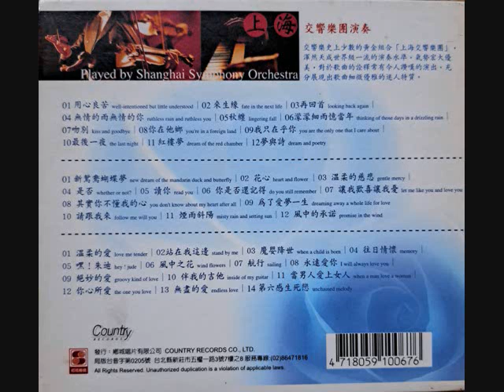上海交響樂團 ~ 新鴛鴦蝴蝶夢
版權聲明:
本頻道雖,不握有任何音樂所有權，亦無任何營利，一切僅為推廣用途 , 但請勿下載 . 重製轉PO .尊重本頻道。音樂所有權,歸原始創作者所有,如有侵權,請留言通知,本頻道將立即刪除,請支持正版,多幫發佈影片按讚.分享,有您的按讚支持和鼓勵,本頻道才有延續的動能,謝謝!